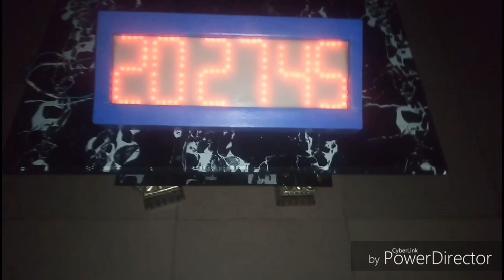24 Hours DIY Real Time Clock Using 8051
24 Hours DIY Real Time Clock Using 8051